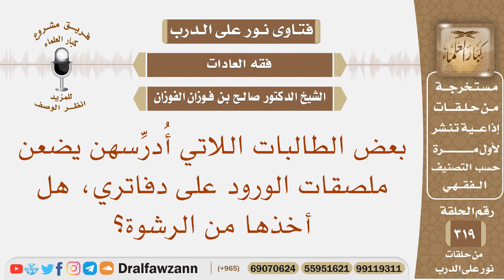بعض الطالبات اللاتي أدرسهن يضعن ملصقات الورود على دفاتري، هل أخذها من الرشوة؟ الشيخ صالح الفوزان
نص السؤال: بعض الطالبات اللاتي أُدرِّسهن يضعن ملصقات الورود على دفاتري، هل أخذها من الرشوة؟
السيرة الذاتية :
للاشتراك في قناة الشيخ صالح الفوزان

رئيس الفريق
لمشروع كبار العلماء